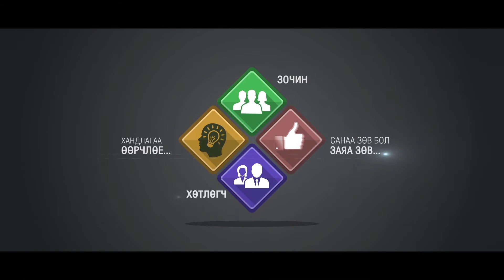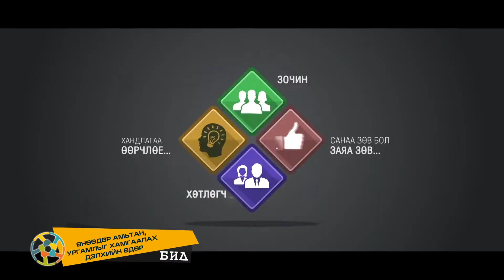Өнөөдөр амьтан, ургамлыг хамгаалах дэлхийн өдөр /Бид чөлөөт нэвтрүүлэг/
Бид чөлөөт нэвтрүүлэг
Сэдэв: Өнөөдөр амьтан, ургамлыг хамгаалах дэлхийн өдөр
1-р хэсэг